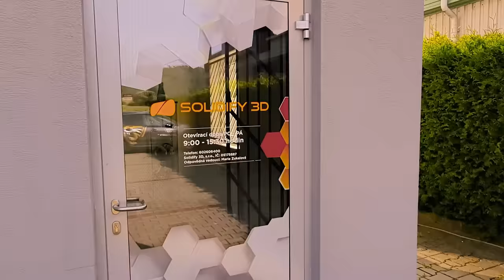Online exkurze do naší nové provozovny na adrese Česká 182, Brno - venkov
Náš e-shop Materialpro3D má i svoji prodejnu. Najdete nás na adrese  Česká 182, Brno - venkov
Přijďte se za námi podívat do našeho showroomu.